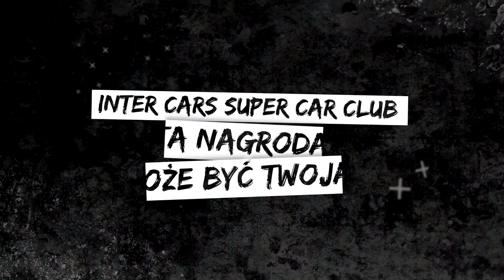Supercar Day Inter Cars - Wyjątkowa nagroda!